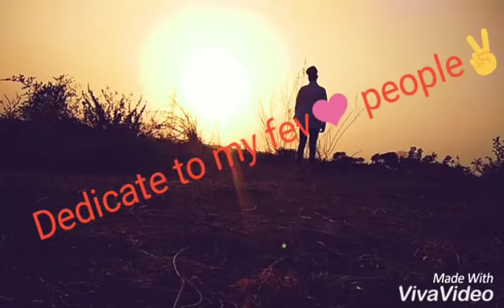best clothes and new poses in summer outfits